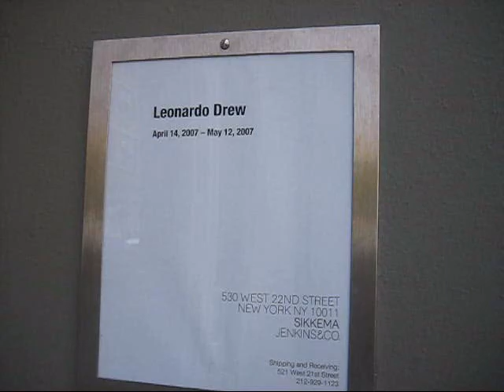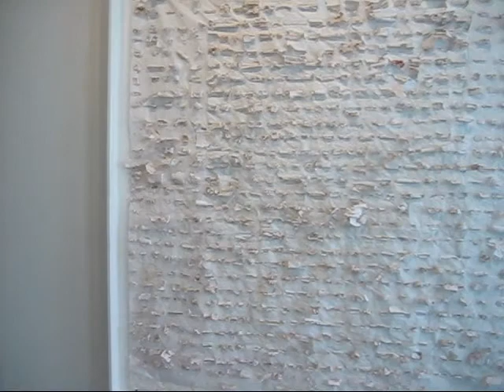Leonardo Drew at Sikkema Jenkins, New York (May 2007)